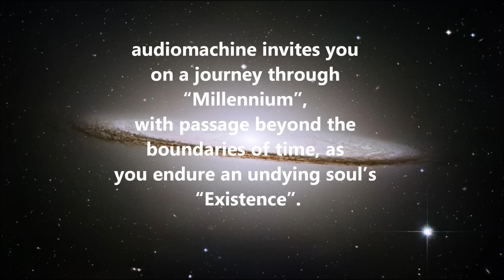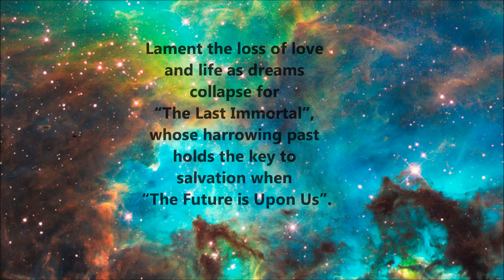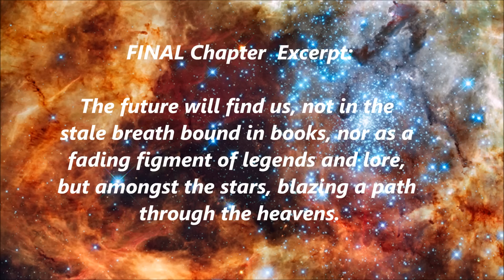EXISTENCE: Tales of The Last Immortal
Welcome to the world of Audiomachine's EXISTENCE!

Authors Samantha Redstreake Geary & Amy Willoughby-Burle created the story of "The Last Immortal", inspired by the music of composer, Kevin Rix in Audiomachine's EXISTENCE. This event is a collective performance, a collaboration between words and music, where fans select which tracks inspired each chapter for a chance to WIN signed EXISTENCE albums.

▶ Visit the link above to wager a guess before November 17th, midnight EST! (6 chapters = 6 chances to win + BONUS challenge)

This event is part of Realms Faire ~ an annual online event hosted by indie science fiction and fantasy author M. Pax

Video features EXISTENCE track 'New Beginning'
Album artwork by Android Jones
Images from the Hubble Space Telescope